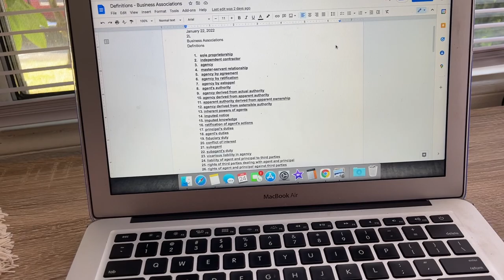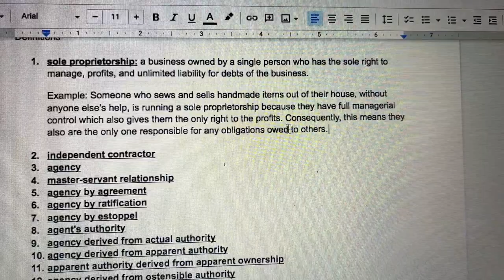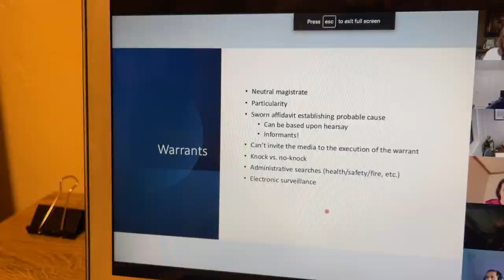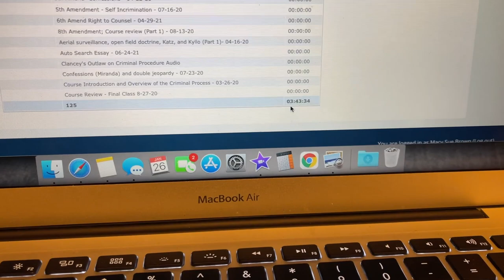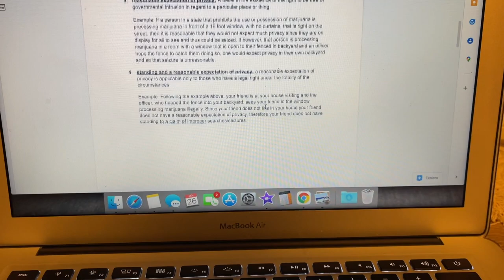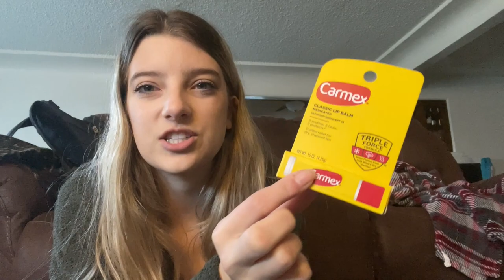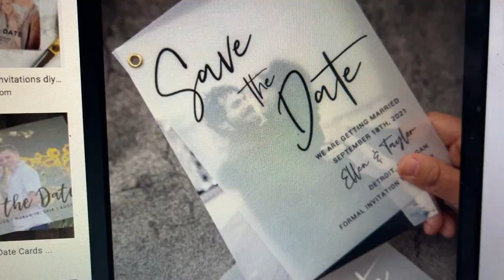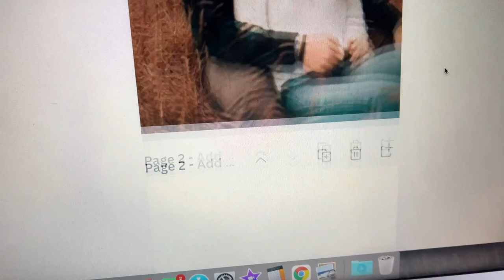MY FIRST DAY OF LAW SCHOOL AT NORTHWESTERN CALIFORNIA UNIVERSITY SCHOOL OF LAW | NWCU LAW | 2L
Here is my first day of law school at Northwestern California University School of Law as a 2L!

If you are a brand or influencer who would like to work with me, please email me at with the subject "YouTube Collab - My Life As Macy" or fill out the "Contact" form on my website roostingintheredwoods.com